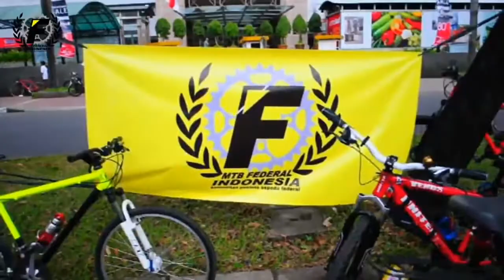MTB Federal Indonesia